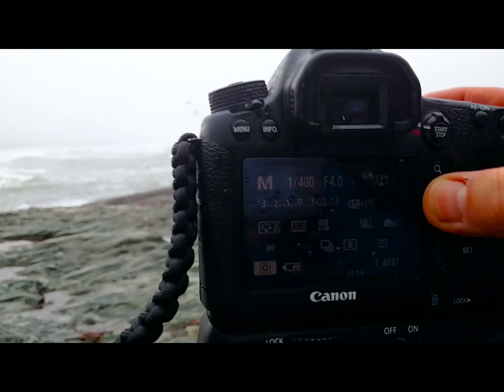Apollo Media | Landscape Beach BTS Photo Shoot